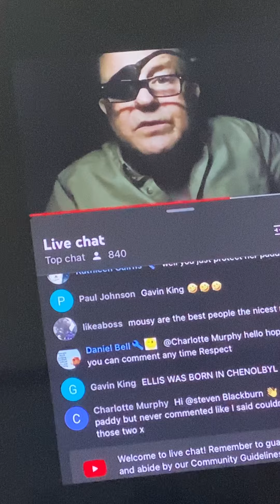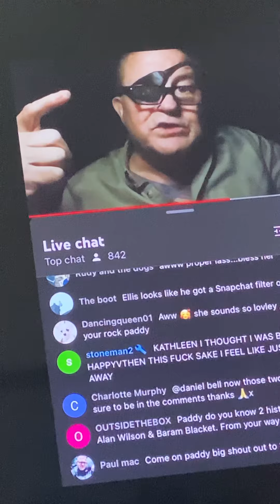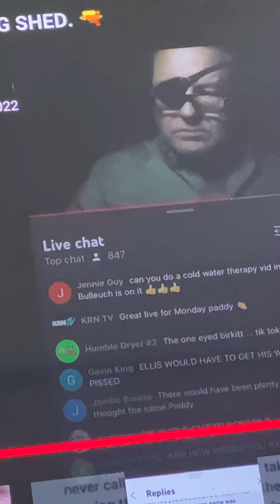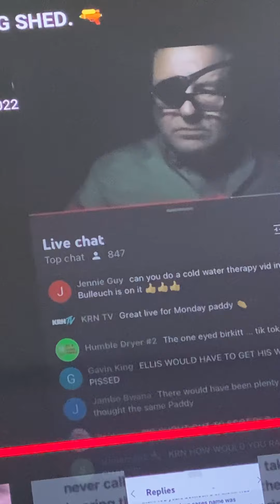paddy conroy exposes they were going to shoot apollo